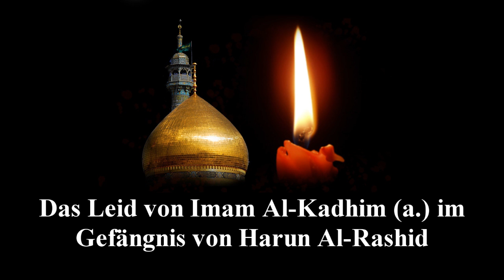Das Leid von Imam Al-Kadhim im Gefängnis - S. Haydar Al-Musawie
Auszug aus dem Vortrag:
Biografie von Imam Al-Kadhim (a.)